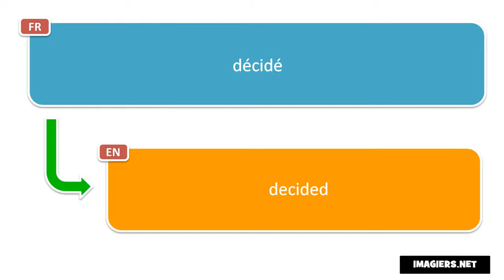Say it in French = decided